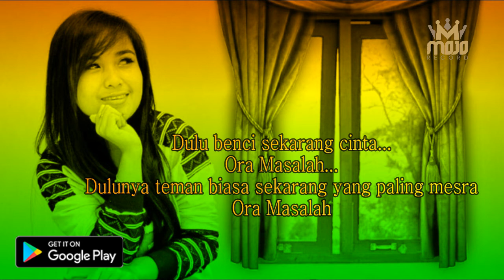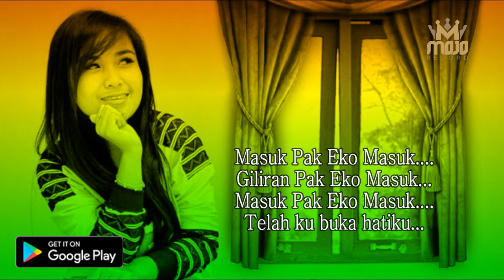MASUK PAK EKO - RIYANA MACIL ( Official Video Lyric )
Virtual Album Bidadari Jawa#1
Song Title : Masuk Pak Eko
Song Writer : Andi Zate & Eric Dion
Prod.Mojo Media